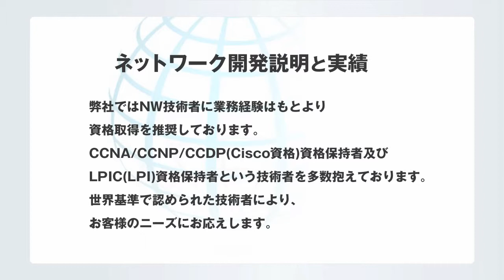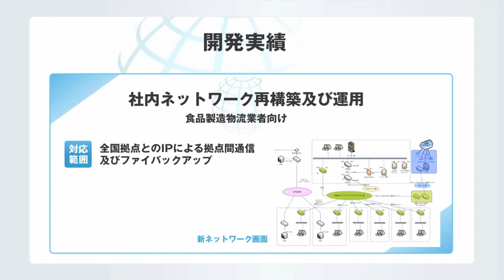BIZ TUBE：What's Information Port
■人事給与業務コンサルテーション

人事給与業務のシステム化・システムの移行・給与改定等によるシステムの見直しをフルサポート致します。
将来構想・ご予算を踏まえた上でベストなご提案をさせていただいております。

■アウトソーシング

ネットワークに関する(社内LAN・イントラネット等）設計・構築を行っております。
また、システム導入後の運用管理・保守等のサービスの提供も行っております。

■コンピュータ機器販売・保守サービス

各種メーカーのPC、オフコン、およびその周辺機器の販売および保守サービスを行っております。
またCisco、Sun、HP、IBMなどのネットワーク機及びサーバーの保守サービスがご利用頂けます。
一般メーカーやメーカーの代行保守と比べて低価格でご提供しています。

■技術者教育サービス

お客様の新入社員を１人前の技術者へ、技術・言語研修はもちろんヒューマンスキル研修まで多様なカリキュラムによりしっかりと技術者育成のサポートを行います。

■システムパッケージ・スマホアプリ等

各種パッケージ商品の取り扱いを行なっております。

■パソコン教室の運営

都内数ヶ所にてパソコン教室を運営しています。初心者向けコースから応用コースに至るまで、
様々なコースをご用意しております。
また、パソコンインストラクターの派遣も行っております。
※パソコンインストラクターについても随時募集中です。